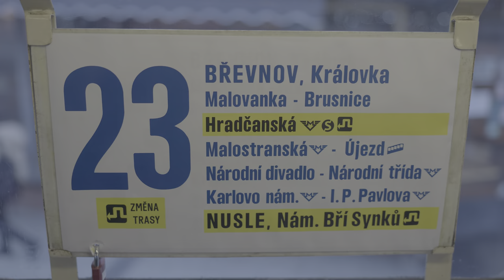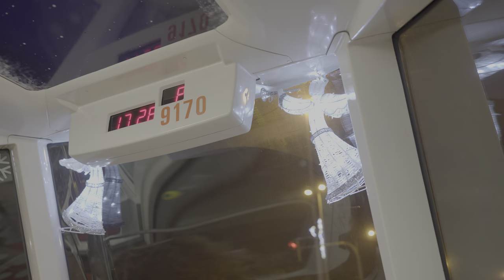Provoz vánočních tramvají v Praze 2022 | Christmas decorated trams in Prague | 8K HDR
Běžný provoz svátečně ozdobených tramvají během listopadu a prosince 2022. T3 6921, T3SUCS 7205, T3M Mazačka 5572, 14T 9071, 15T 9401.